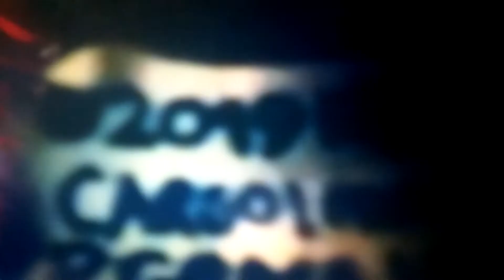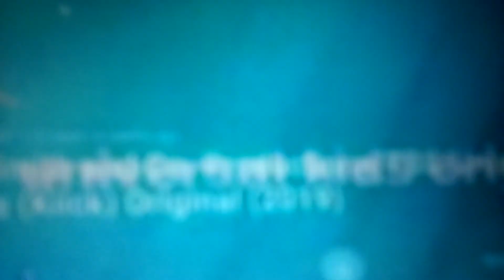Kipper The Dog The Eclipse Ep 18 Part 3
It Was The Day Of The Solar Eclipse So Kipper And Tiger Make A Party For The Day Of The Solar Eclipse Grace's World